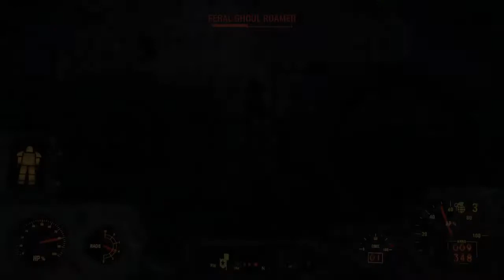Fallout 4: Fire Support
We get ready to help out the Brotherhood at the Cambridge Police Station.